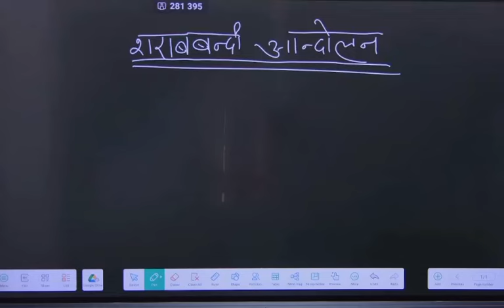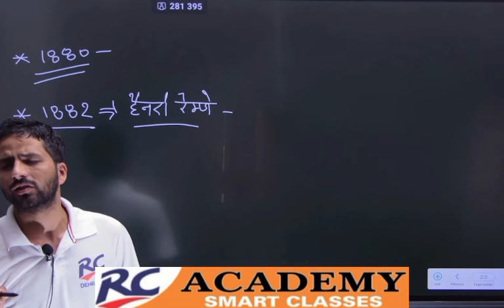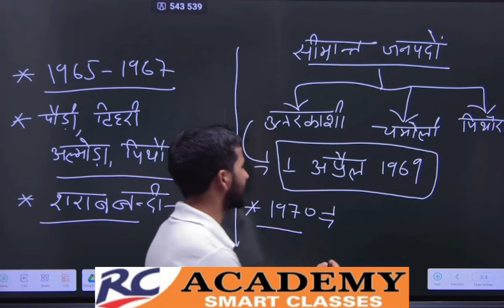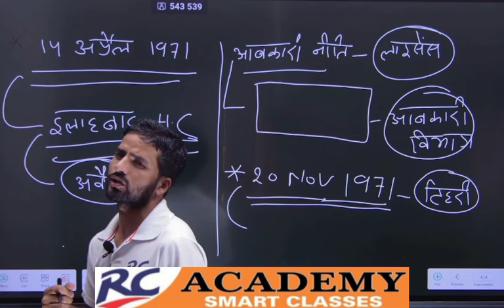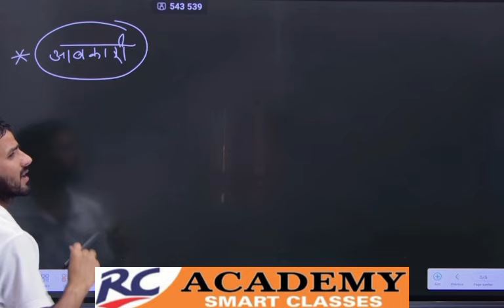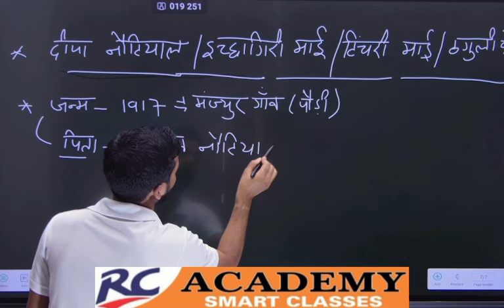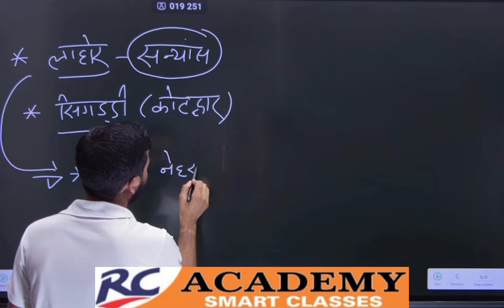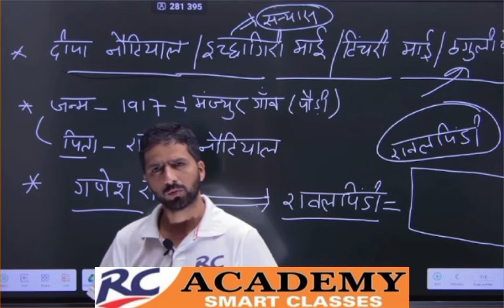शराब बंदी आन्दोलन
uttarakhand
शराबबंदी के लिए आंदोलन
uttarakhand culture
uttarakhand gk
uttarakhand gs
Uttrakhand Mein Sharab Aandolan